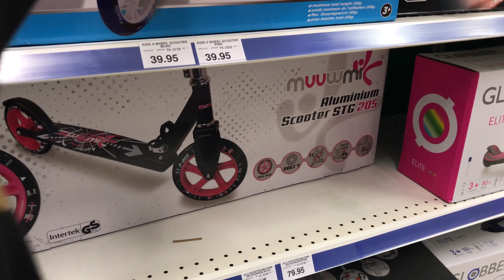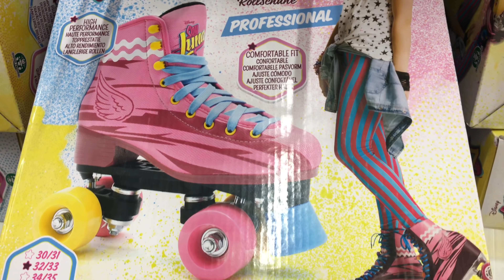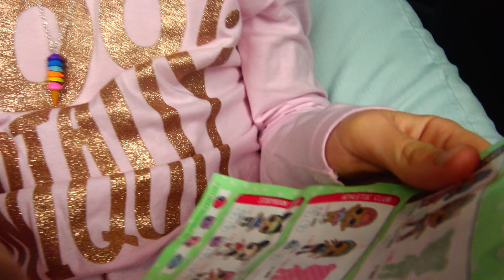МОИ ПОДАРКИ НА ДЕНЬ РОЖДЕНИЯ 9 ЛЕТ / GIANT LOL Surprise Куклы ЛОЛ / LOL Dolls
МОИ ПОДАРКИ НА ДЕНЬ РОЖДЕНИЯ / GIANT LOL Surprise Куклы ЛОЛ / LOL Dolls